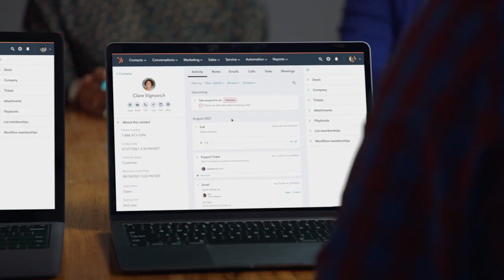Shaan's Backstory (#377)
Episode 377: Shaan Puri and Sam Parr talk about Shaan's business life story... while eating hot wings.

Show Notes:
(00:00) - Intro
(00:38) - Shaan's story
(03:25) - Crazy job in Indonesia
(14:04) - Stripe interview failure
(20:17) - Monkey Inferno
(35:23) - Selling to Twitch
(41:12) - Starting the Podcast
(46:32) - What to do with the rest of my life
* Production credit: CaspianStudios.com